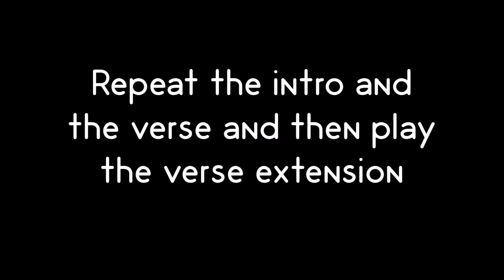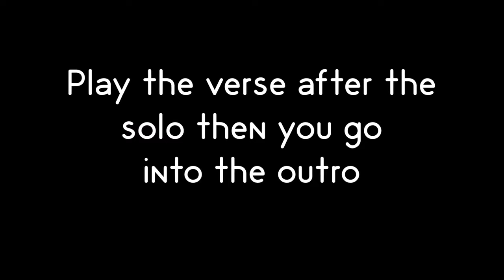How To Play "Bloodrocuted" By Dethklok (Full Song Tutorial With TAB!)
Learn how to play "Bloodrocuted" by Dethklok accurately with TABS! In this guitar tutorial, I take you through the riffs and solo in this song, then we have a look at them slowly with on screen TABS.

Tuning: Standard C ( C F A# D# G C )

Happy Shredding!